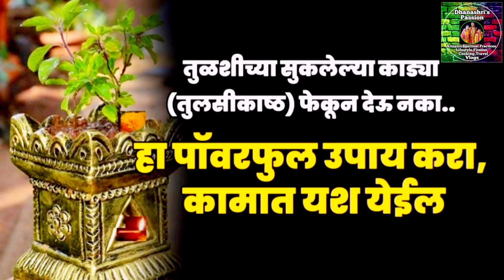पौर्णिमेला करा कधीही न ऐकलेला तुळशीच्या सुकलेल्या काडीचा उपाय#tulshi#tulshipujapournima#pournima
कधीही न ऐकलेला तुळशीचा उपाय#पौर्णिमेला करातुळशीच्या सुकलेल्या काडीचा उपाय#tulshi#tulshipujapournima#dhanashri

🚩औदुंबराची ही एक वस्तू जवळ ठेवा आणि स्वतः अनुभव घ्या🙏🏻

🚩श्री स्वामी समर्थ महाराज प्रकटदिन कसा साजरा करावा ,मांडणी,पूजा,नियम,पारायण,नैवेद्य,सेवा अगदी संपूर्ण माहिती दिली आहे एकदा नक्की पहा👇लिंक वर क्लिक करा💐🙏🏻

🚩तुमच्या देवघरात अन्नपूर्णा मातेची मूर्ती असेल तर नक्की पहा

🚩अन्नपूर्णा मातेचा मंत्र